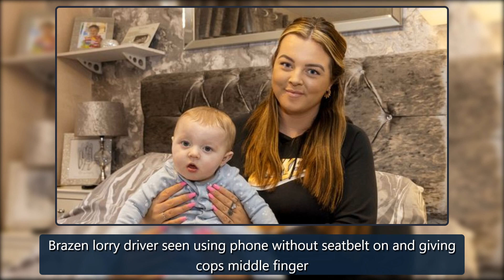Brave mum trapped under car after hit-and-run saves unborn baby using her fingernails - Mirror Onli